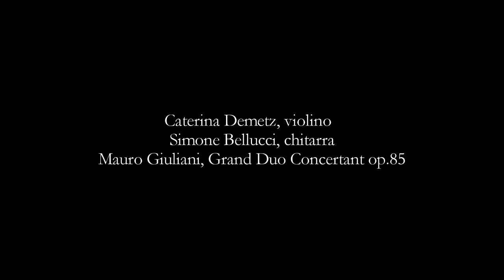Mauro Giuliani, Grand Duo Concertant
Caterina Demetz violino Simone Bellucci chitarra
Crema Teatro San Domenico 19 giugno 2016